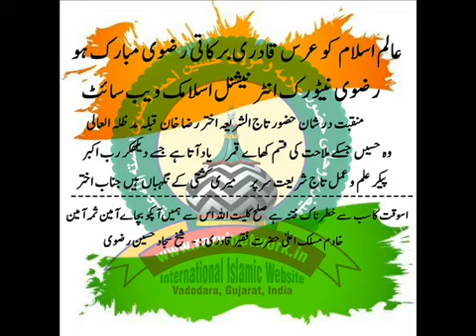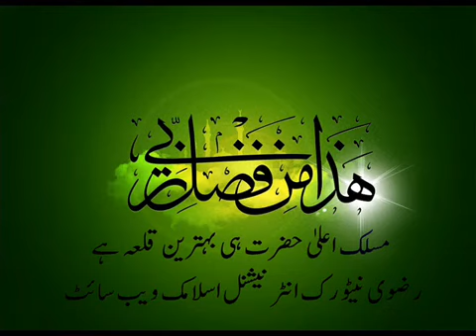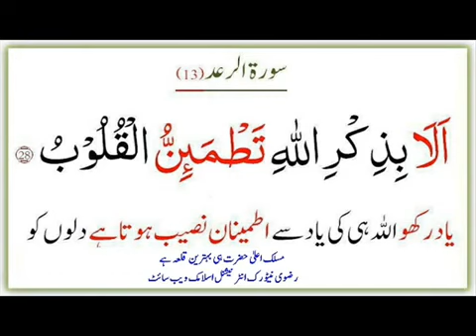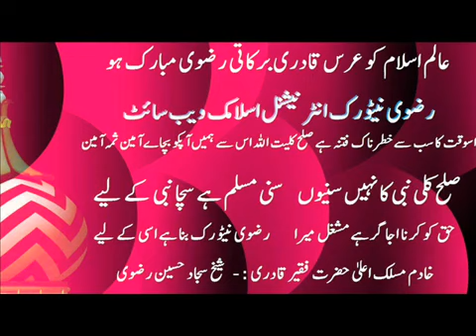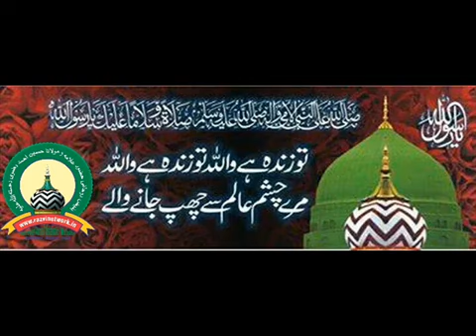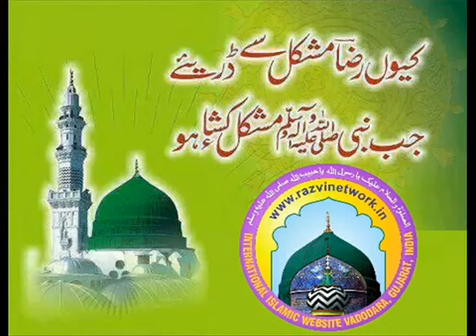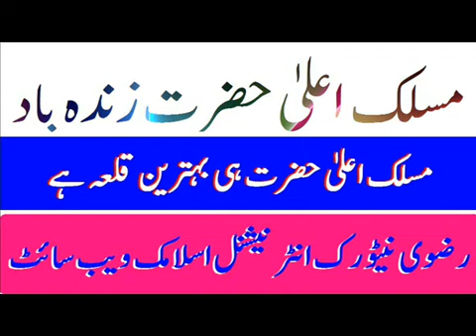Allama Maulana Chaturwedi Qibla